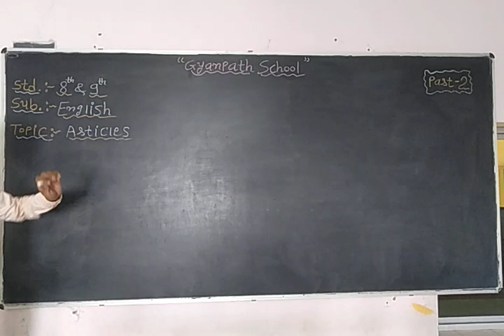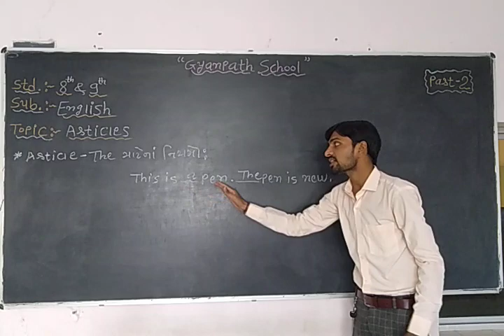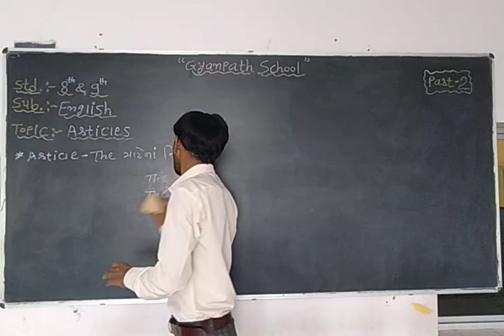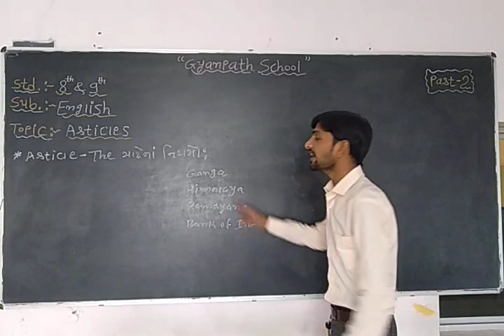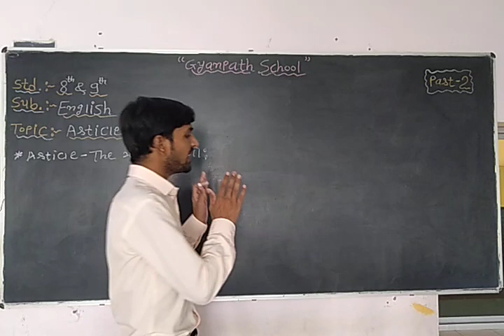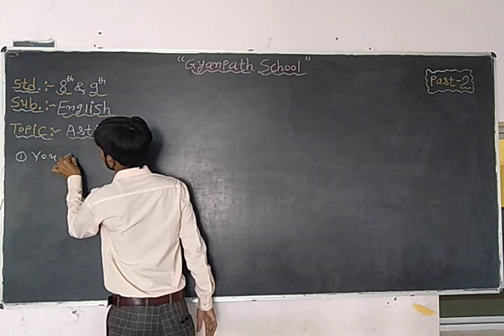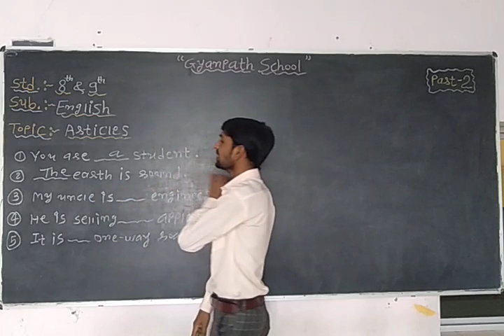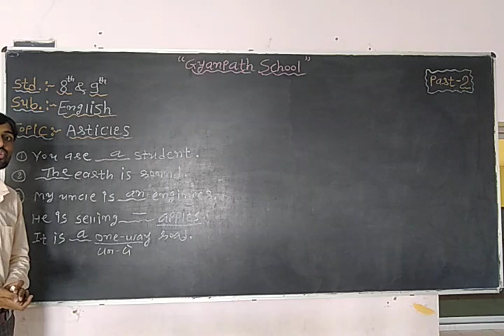STD 8 ENG GRA ARTICLES PART 2